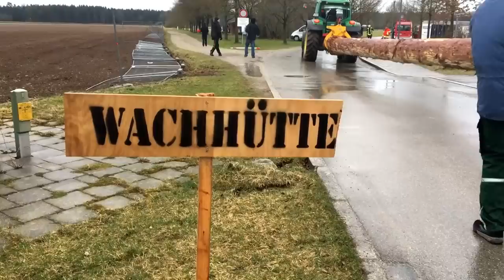Grasbrunn: Der Maibaum 2017 kommt in d`Wach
Vor drei Monaten haben die Grasbrunner Burschen ihren neuen Maibaum im Forst gefällt. Am 18. März bringen sie ihn nach Hause - zur Wachhütte. Ein hartes Stück Arbeit, die viel Geschick und die Hilfe der Feuerwehr erfordert